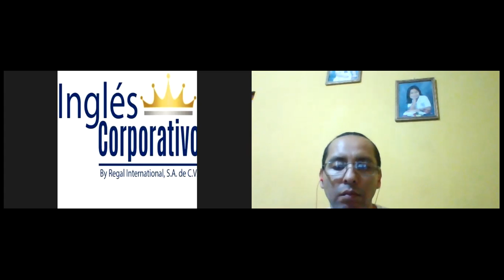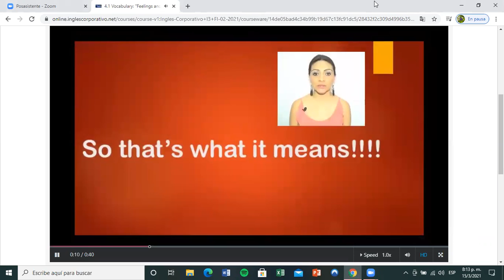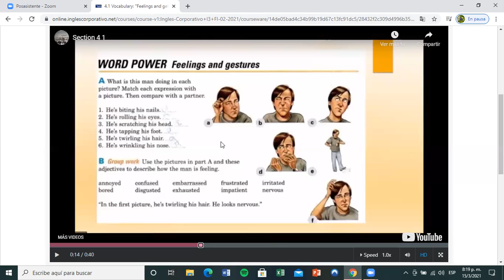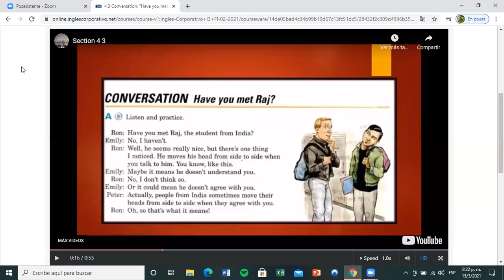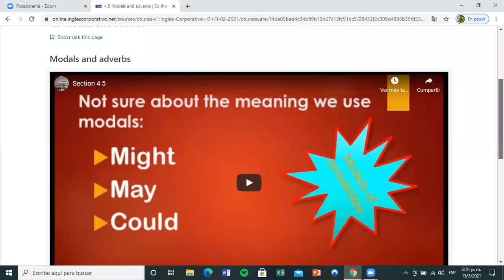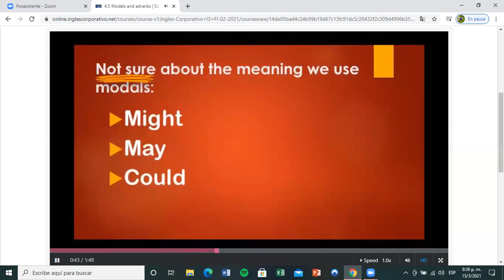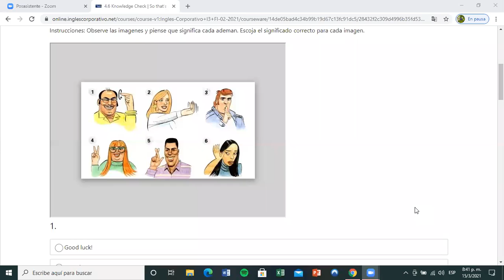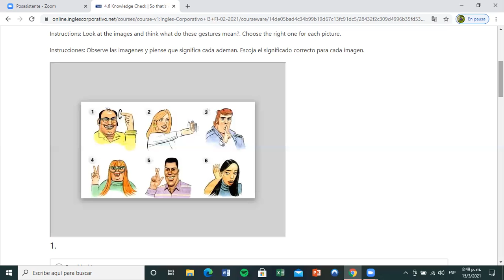Ingles Corporativo- Day 9 Gestures and Feelings